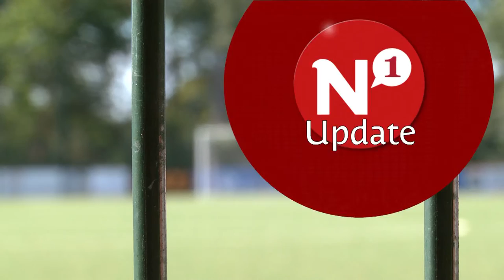Giftig rubbergranulaat ligt op twee Nijmeegse sportvelden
Naar aanleiding van de spraakmakende uitzending van Zembla op woensdagavond, heeft gemeente Nijmegen laten weten dat er geen giftige rubberkorrels gebruikt worden op de kunstvoetbalvelden in Nijmegen. De gemeente heeft donderdagmiddag alle Nijmeegse clubs geïnformeerd. De enige uitzondering is het amateurveld van NEC Ook op het Universitair sportveld wordt rubbergranulaat gebruikt, maar dit veld valt niet onder de verantwoordelijkheid van de gemeente.